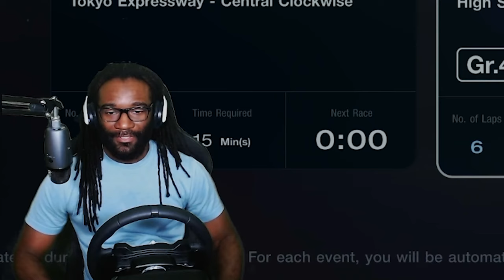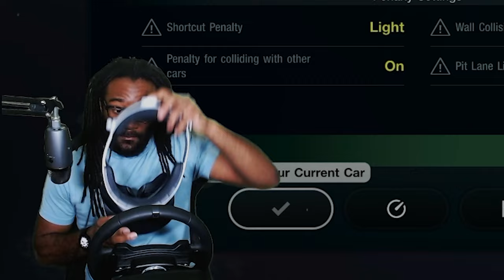Gran Turismo 7's High Speed Ring is Good Clean Fun | PSVR2